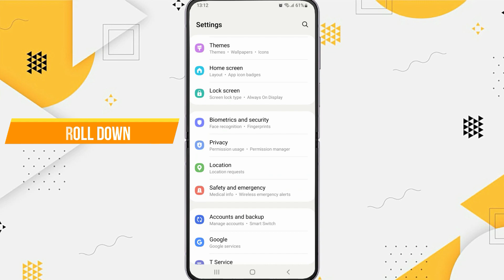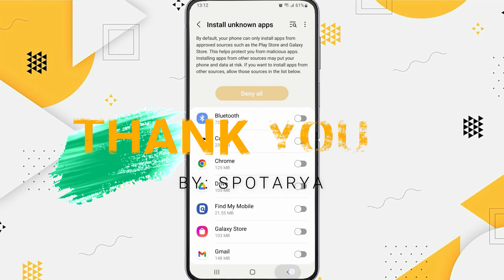Samsung Z Flip 4 | Deny All Install Apps Unknown Sources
Hi, what's up guys, in this video i'll be showing you how deny all install apps unknown sources samsung z flip 4.

deny all install apps unknown sources samsung z flip 4
deny all install apps unknown sources
samsung z flip 4
deny all install apps unknown sources in samsung
z flip 4
install apps unknown sources.